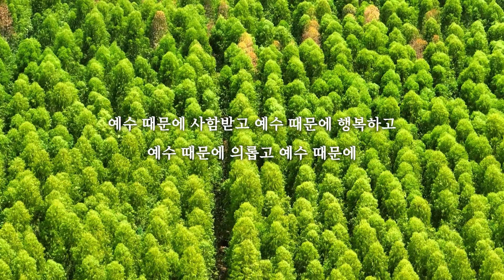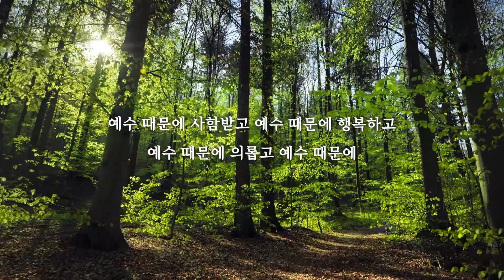[어쿠스틱워십] 예수 때문에 위대한 그 사랑으로 by 김정석